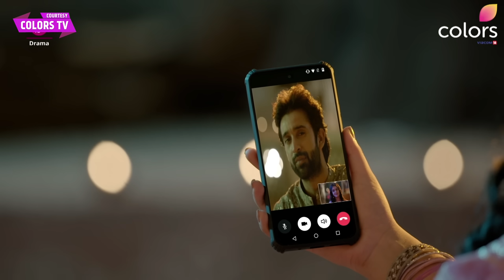Neerja NEW PROMO: Abeer Ne Neerja Ko Diya Special Diwali Gift, Dono Ne Puri Ki Rasam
Colors TV Serial Neerja Ek Nayi Pehchaan Today NEW PROMO 24th November 2023: Abeer Ne Neerja Ko Diya Special Diwali Gift, Dono Ne Puri Ki Rasam